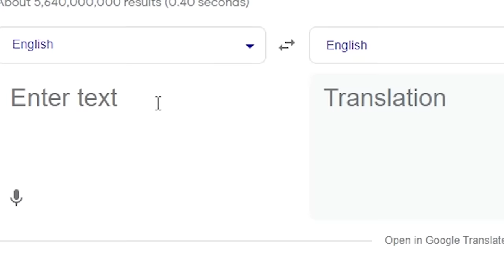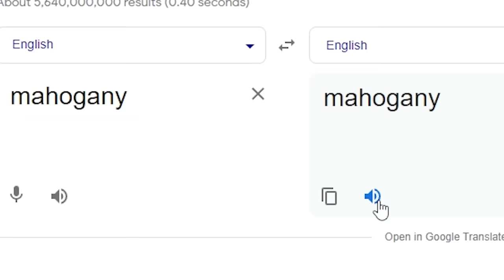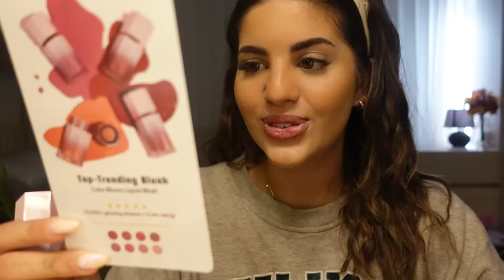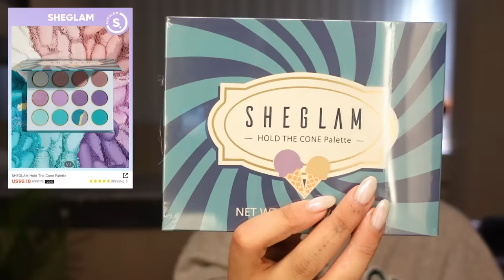عملت ميك اب باستخدام منتجات شي ان !